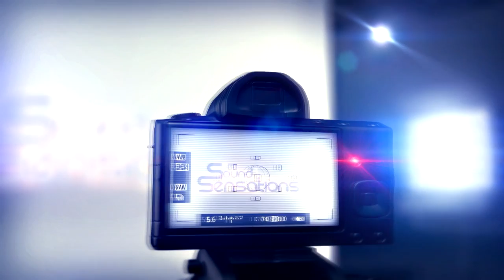Studio Sedinta Foto | Fotograf Profesionist| Realizare Cover Art by SOUND SENSATIONS PRODUCTION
Servicii complete de fotografiere in studio. Sedinte foto cu fotograf profesionist, Make-up Artist si Hairstylist. Studio cu suprafata generoasa si cadru primitor.

Sound Sensations Production va ofera servicii complete de fotografiere in studio. Punem la dispozitia dumneavoastra fotografi profesionisti si aparatura de ultima generatie. Dispunem de un studio cu o suprafata generosa si un cadru primitor. Suntem solutia perfecta pentru toate nevoile tale fotografice. Orice material de prezentare al unui artist are nevoie de un cover art realizat profesionist. Incepand de la idee (concept), recuzita, lumini, umbre, efecte speciale si pana la editare profesionala a materialului.
 Servicii:
• Sedinte foto (in studio si/sau locatii)
• Fotografii pentru produse (in studio)
• Fotografii la evenimente
• Editori imagini si grafica vizuala
• Make-up Artist si/sau Hairstylist

"Sound Sensations Production will forever change the way that things are done today."
ANDREI NICULESCU - Owner and General Manager